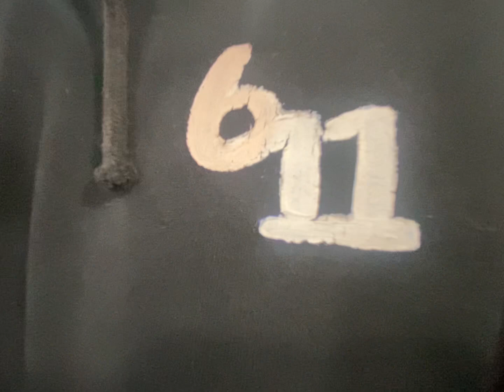Chest day with the boys